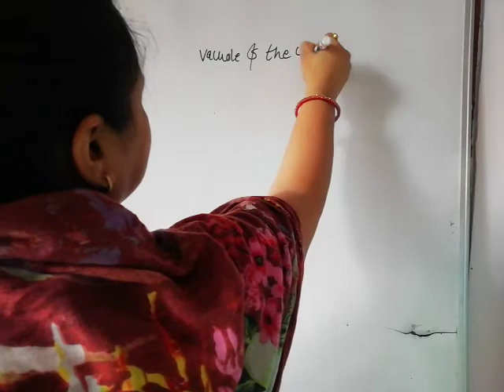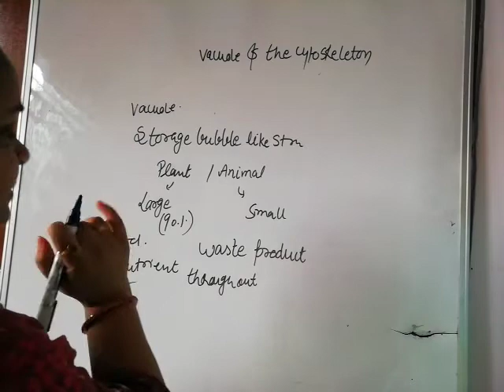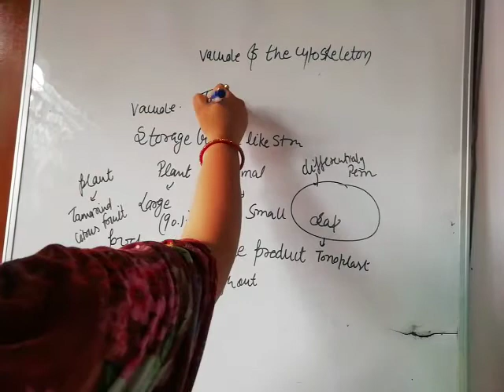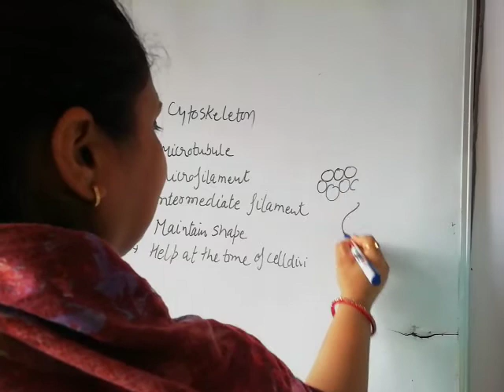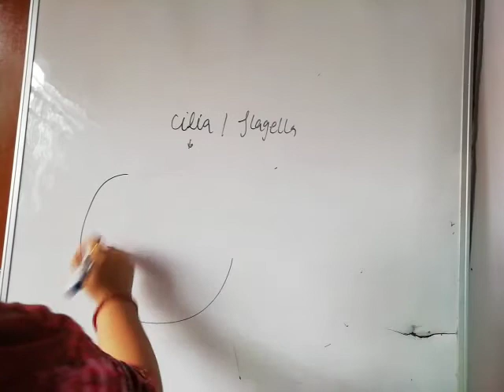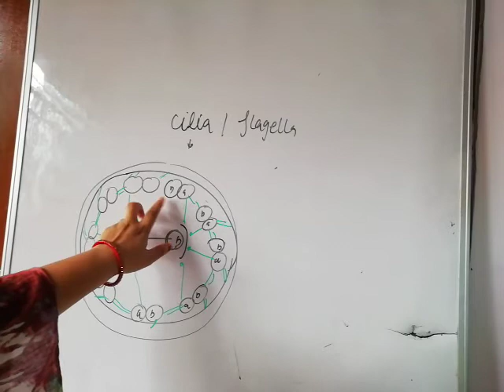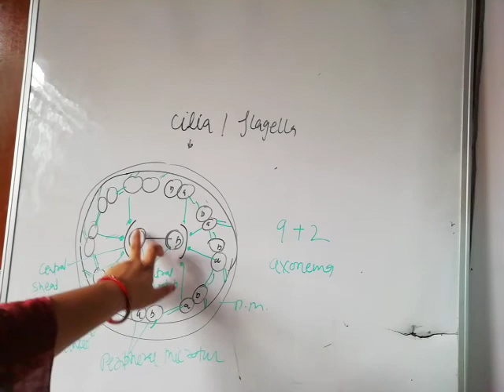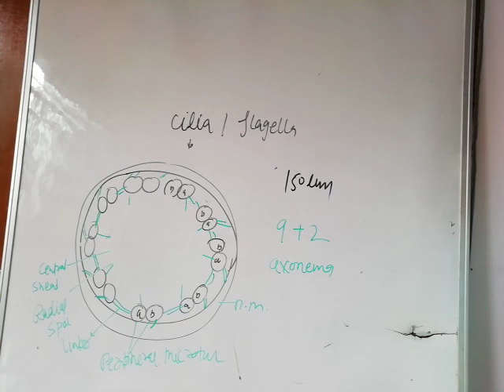Vacuole and cytoskeleton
About vacuole, microtubules, microfilamebts, cilia flagella